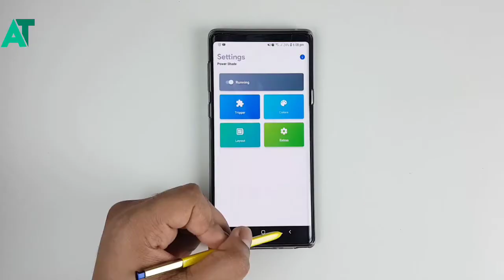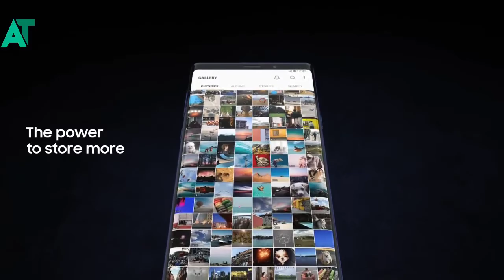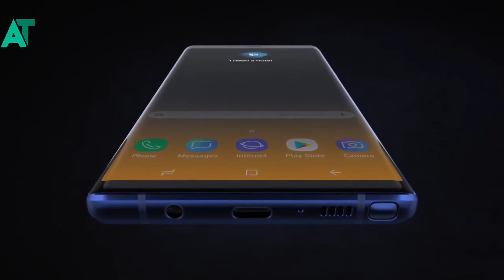Samsung Note 9 will not get any software support in future 🔥🔥